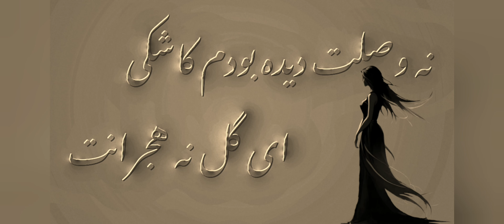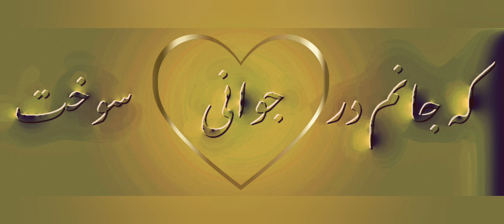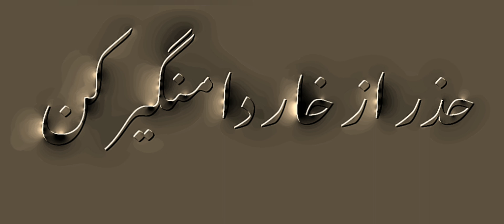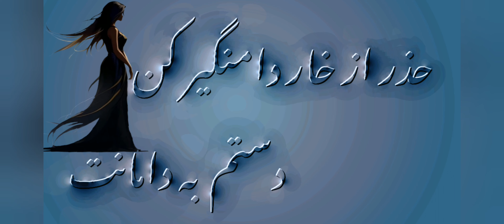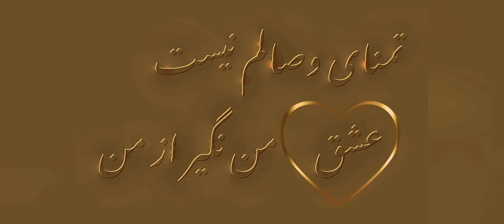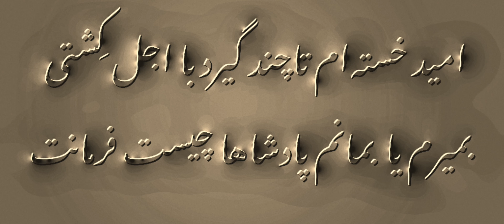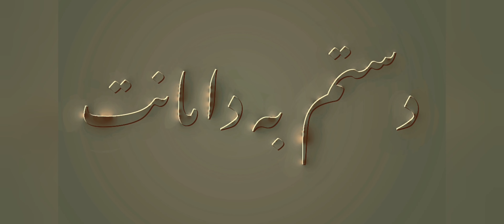آوازی در مایه شوشتری با آوای دلنشین گلپایگانی همراه با ویلن پرویزیاحقی،غزل شماره ۳۵ شهر یار